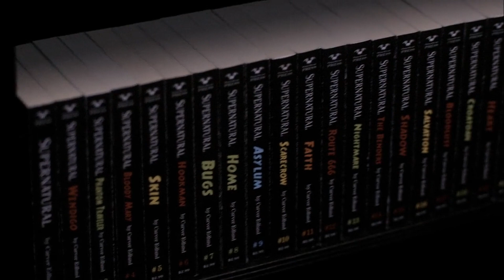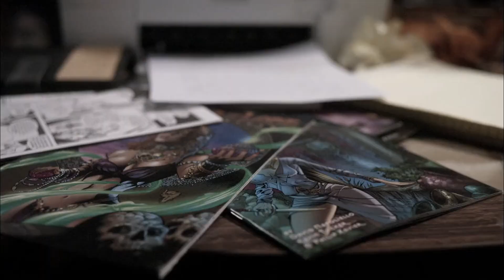Los Winchester buscan al Escritor de los Libros de Sobrenatural | Supernatural 4x18-Latino